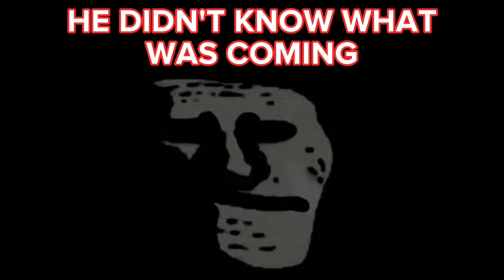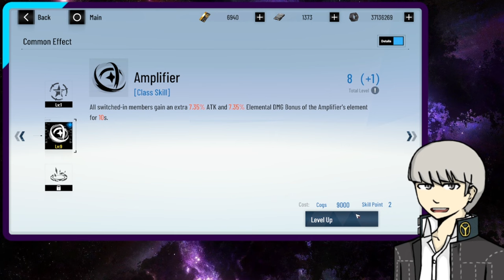【SUMMONING】 AYLA STEALS MY WALLET! Punishing Gray Raven: Ayla Kalleido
Ayla robs me blind and steals all my Black Cards! I don't do many PGR summoning vids (mostly because there's not much to show) but when it's a lot of summons like this - it's fun!